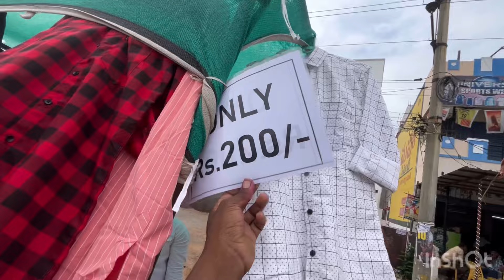🥰colour shirts, only 😲Rs,200 //🙋 ఇక్కడ కనిపిస్తున్న షర్ట్స్ మొత్తంఎంత అంటే కేవలం 200 అతి తక్కువ